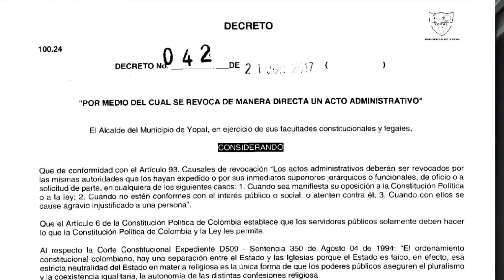Jesús sin las llaves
El alcalde de Yopal revocó el decreto 036 que entregaba las llaves de la ciudad a Jesucristo, el cual había expedido el 9 de junio pasado la alcaldesa encargada Luz Marina Cardozo.

Para revocarlo expidió el decreto 042 de 2017